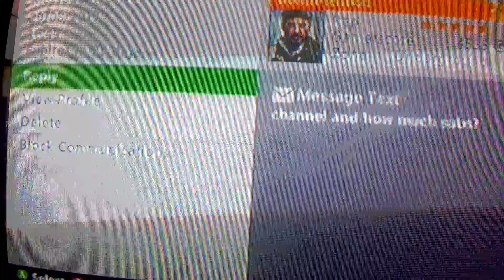What's my Channel?????? 😒